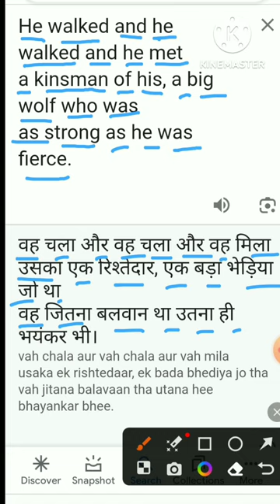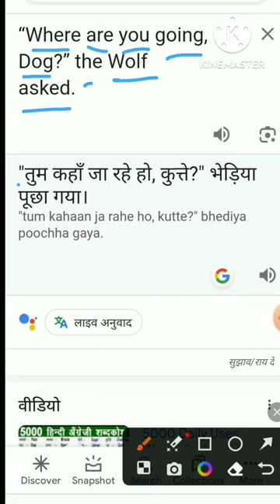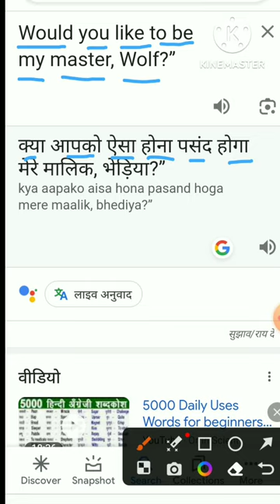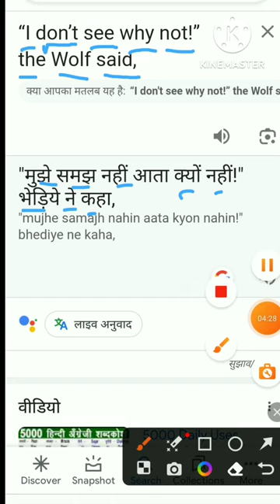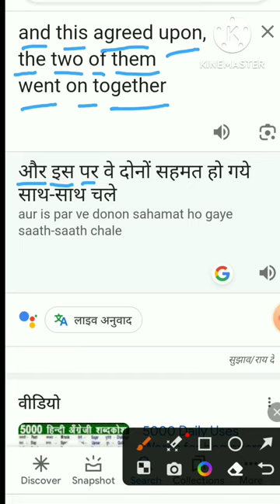Part 3 How the Dog Found Himself a New Master! English story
Educational video
How the Dog Found
Himself a New Master!
 early dog